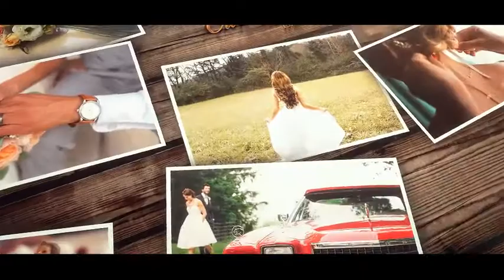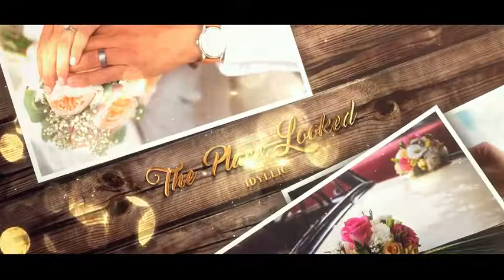Wedding Gold Slideshow